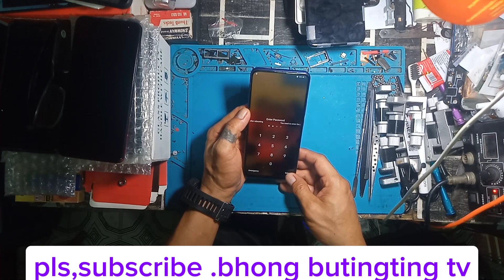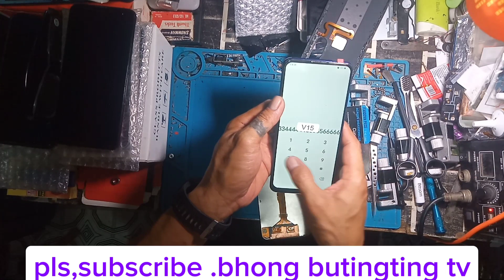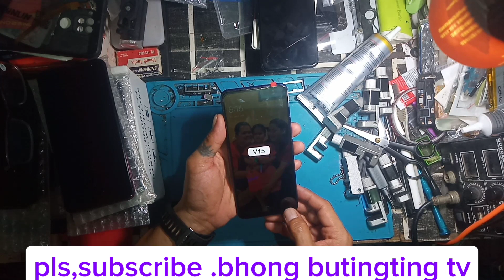vivo v 15 touch glass problem.how to change LCD.may bahagi ang ayaw ma pindot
ayaw m touch ang  glass,ghost touch,broken lcd.kailangan mg mag palit ng LCD.lahat ng andoid at ios phone or gadget.